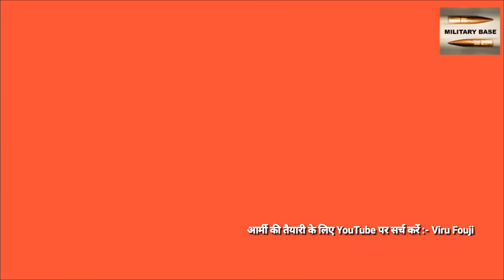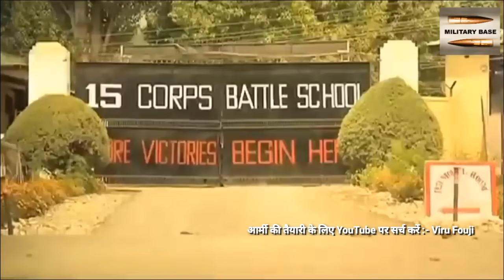आर्मी में 25% ज्यादा ₹ व दाढ़ी मूछ भी रखो Indian RR Army bharti training Academy video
आर्मी में भर्ती होने के बाद आपको यहां पर 25% एक्स्ट्रा सैलरी मिलती है वह आप दाढ़ी मूछ भी रख सकते हैं जानिए किस प्रकार आप यह सब कर सकते हैं इस वीडियो में इंडियन आर्मी के द्वारा ही आपको सब कुछ बताया हुआ है।आर्मी में 25% ज्यादा पैसे व दाढ़ी मूछ भी रखो Indian RR Army bharti training Academy video